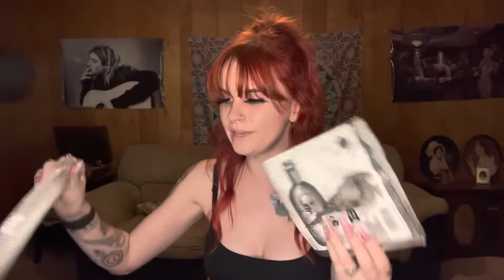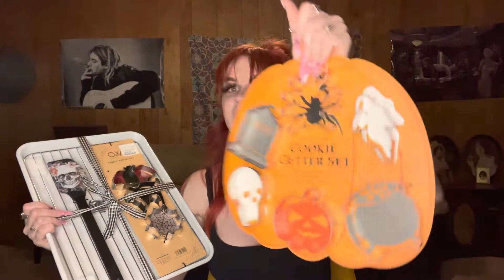Halloween Party Shopping and Haul (Dollar Tree, Big Lots, and Homegoods)